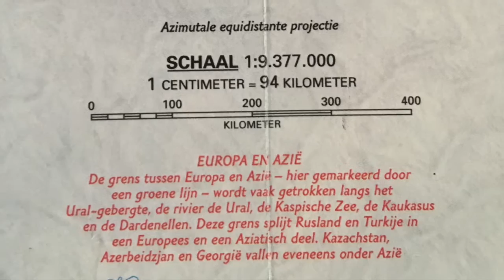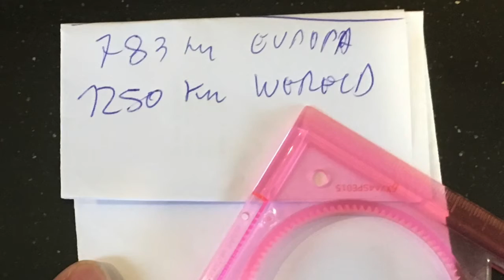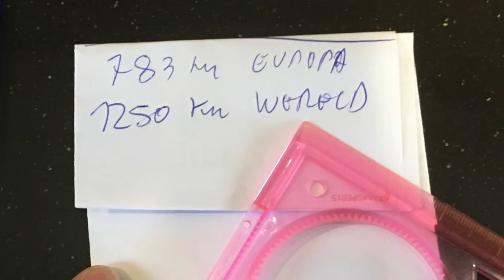Mandela Effect Residue : How ME tekes over your Life and Channel!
Watch the obvious difference between the two maps in my kitchen!